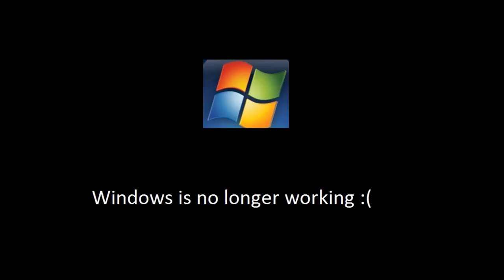Freedom Partner - Minecraft Montage #1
Submit your favorite, funniest, most epic videos in the comment section below!

▼ Links

▼ Heartbeat

▼ Freedom!

▼ Music